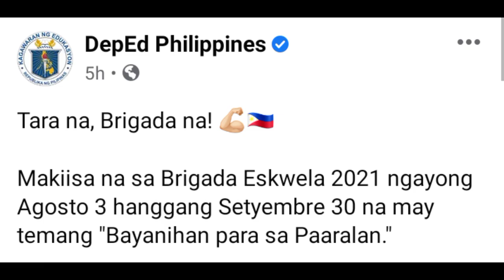BAYANIHAN PARA SA PAARALAN | BRIGADA ESKWELA 2021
Video Title: BAYANIHAN PARA SA PAARALAN |  BRIGADA ESKWELA 2021

Magandang araw mga kaGuro! Kumusta na kayo. Sa video na ito, matutunghayan niyo na naman ang isang impormasyon, educational video ukol sa paparating na "Bayanihan sa Paaralan", ang Brigada Eskwela na siguradong magiging updated lagi sa mga aktibidad ng mga kaguruan.